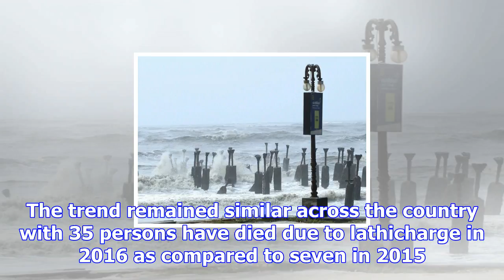Lathicharges resulted in more deaths than firing in j&k: ncrb report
According to the latest data released by the National Crime Records Bureau (NCRB) for 2016, 29 civil...